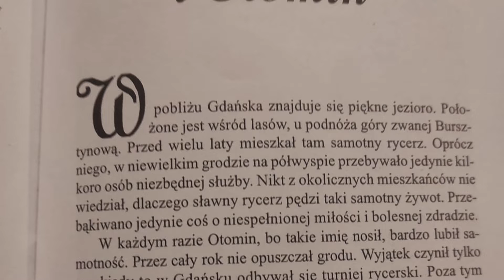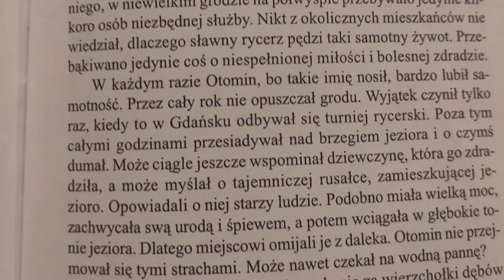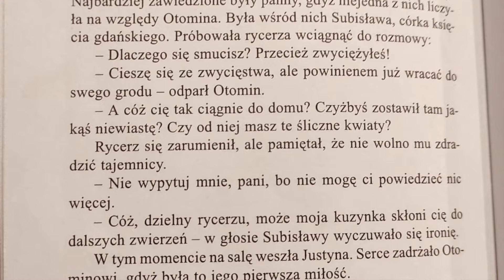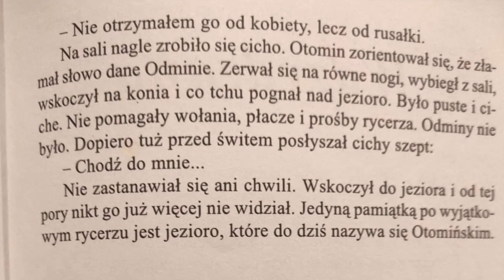"Odmina i Otomin" – legenda kaszubska (czyta Patrycja Kuklińska)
SKORZEWO CZYTA
Projekt mieszkańców i sympatyków Skorzewa – wsi na Kaszubach.

LEGENDY KASZUBSKIE – "Odmian i Otomin".

Czyta Patrycja Kuklińska.
Ilustracje stworzyła Zofia Drewczyńska.
Muzykę skomponował Leszek Kulaszewicz i nagrał z Paolo Losim.
Tekst zaczerpnięty z książki "Legendy Kaszubskie" Janusza Mamelskiego.